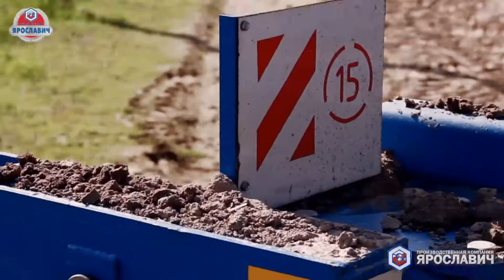Плуг глубокорыхлитель ПРБ Ярославич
Плуг глубокорыхлитель ПРБ "Зубр"
Глубина обработки - до 45 см.
Надежные рабочие органы "Параплау" (Испания)
Рама из легированной стали.
Способствует накоплению влаги в нижних слоях почвы, разрушению плужной подошвы, повышению плодородия почвы.
Звоните по России бесплатно - 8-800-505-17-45